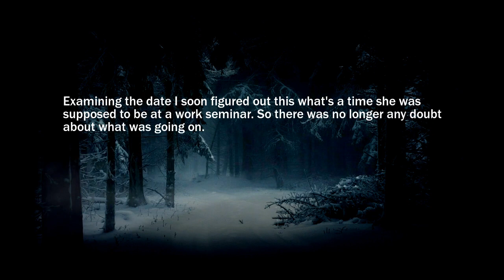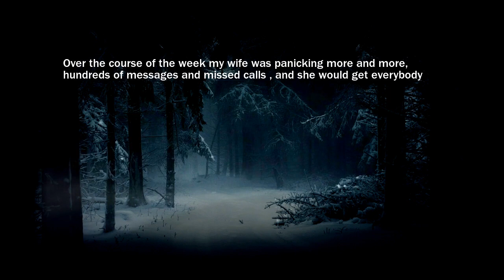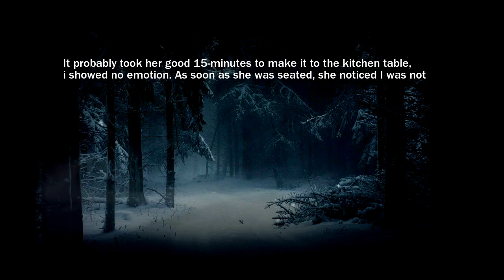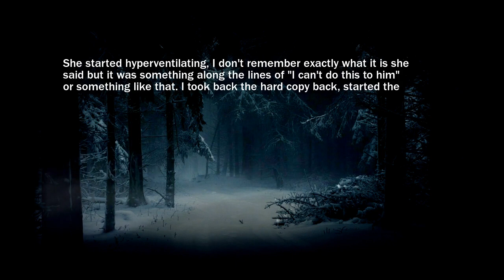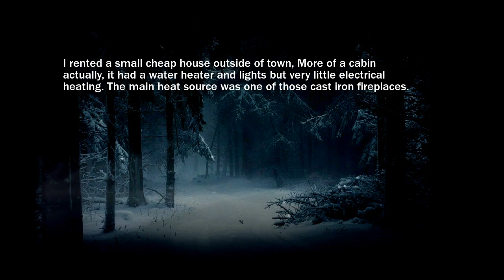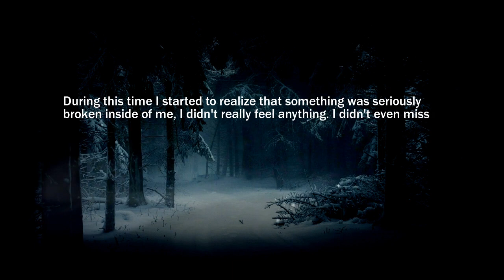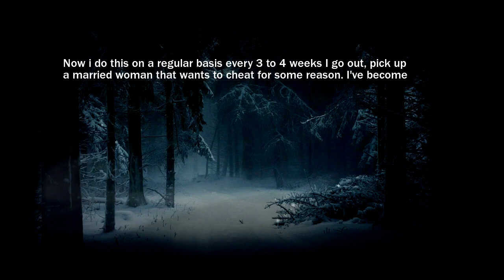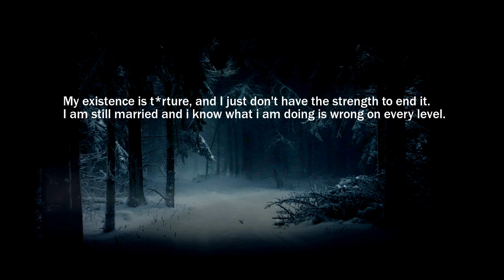My Cheating Wife Turned Me Into A Monster. I pick up a married woman and... Revenge Stories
💔  My Cheating Wife Turned Me Into A Monster. I pick up a married woman and...  Reddit Revenge Stories

 My wifes affair turned me into a evil monster.

 Reddit stories for covid boredom

I upload top and most entertaining reddit stories from tifu, Relationship advice and Pro revenge to bring you new daily videos.

 * new askreddit
 * daily reddit video
 * tifu top posts
 * tifu top posts and comments
 * Relationship advice top posts
 * Relationship advice top posts and comments
 * Pro revenge top posts
 * Pro revenge top posts and comments
 * Best Topics.
 * Best Comment.
 * reddit best posts and comments
 * tifu comments
 * Pro revenge advice comments
 * Relationship advice comments
 * Relationship advice top comments
 * Relationship advice comments
 * Relationship advice new
 * tifu  top comments
 * tifu  comments
 * tifu  new
 * Pro revenge top comments
 * Pro revenge comments
 * Pro revenge new
 * r/tifu
 * r/ProRevenge
 * r/relationship_advice
 * tifu
 * ProRevenge
 * relationship_advice
 * relationship advice
 * cheating
 * wife and husband
 * girlfriend and boyfriend